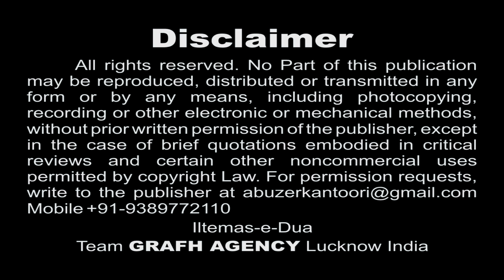Main Hoon Rahwar-e-Husain | Nauha Khwan Rukhsar Hussain | Nohey 1439 2017 | Noor Ali Noor Pakistan